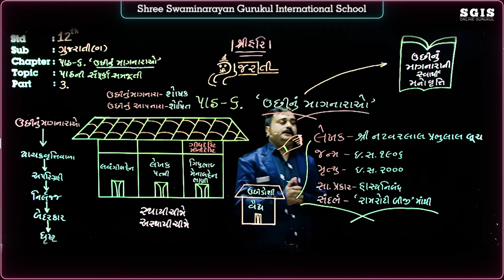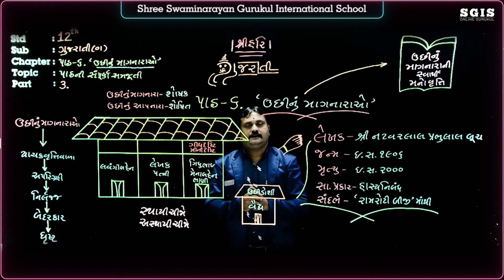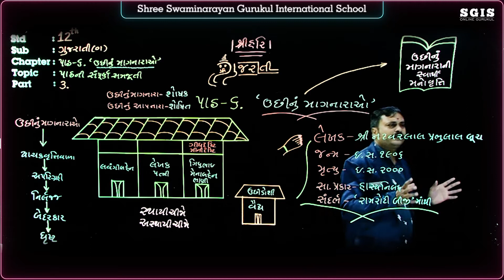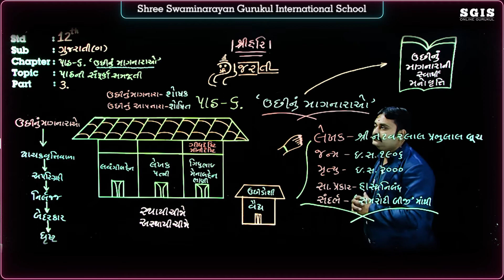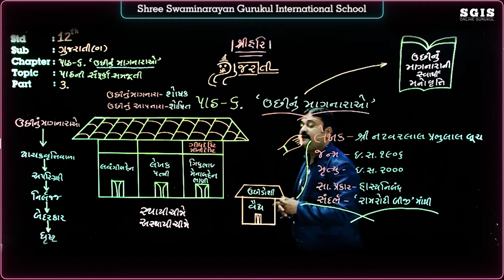SGIS | STD 12 Com. Guj. | Ch. 6 ઉછીનું માંગનારાઓ Part : 3 | GSEB | Hiren Tank | G855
* Junagadh Gurukul
* Surat Gurukul
* Hyderabad Gurukul
* Taravada Gurukul (The Birthplace Of Shastriji Maharaj)
* Navsari Gurukul
* Mumbai Gurukul
* Bangalore Gurukul
* Narmada Gurukul - Nilkanth dham Poich
* Gyanbag Gurukul
* Gulbarga Gurukul
* Bidar Gurukul
* Vadodara Gurukul
* Raipur Gurukul
* Morbi Gurukul
* Vidyanagar Gurukul
* Bhayavadar Gurukul
* Keshod Gurukul
* Una Gurukul
* Solapur Gurukul
* Jadcherla Gurukul
* Vijayawada Gurukul
* Nagpur Gurukul
* Bhavnagar Gurukul
* Ratanpar Gurukul
* Delhi NCR
* Jamnagar Gurukul

* Dallas Gurukul
* Phoenix Gurukul
* New Jersey Gurukul
* Chicago Gurukul
* Atlanta Gurukul
* Los Angeles Gurukul
* Toronto Gurukul
* Melbourine Gurukul
* SpringField Gurukul